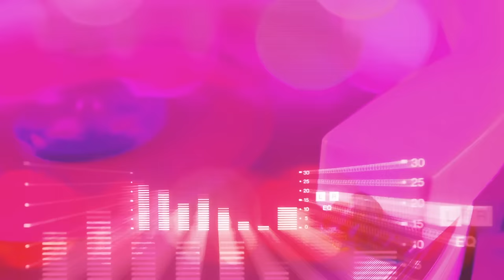7th Sense - Yellae Lama Lyric | Suriya | Harris Jayaraj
Listen to Yellae Lama Official lyric video from the Movie 7th Sense

Song Name - Yellae Lama
Movie - 7th Sense
Singer - Vijay Prakash, Karthik, Pop Shalini, Reeta
Director - AR Murugadoss
Starring - Suriya, Shruti Haasan